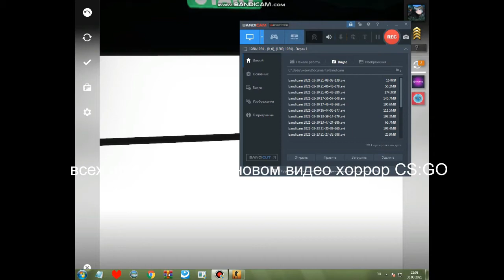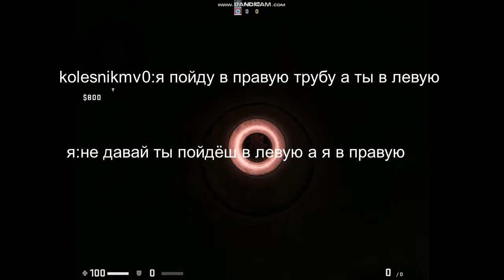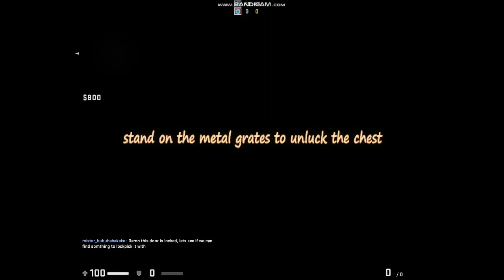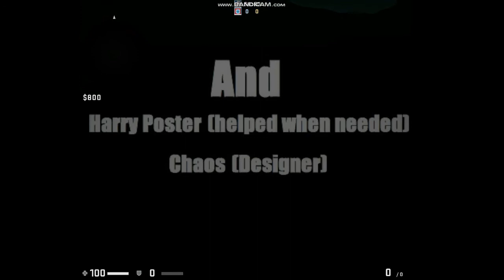играю в хоррор с другом CS:GO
awte